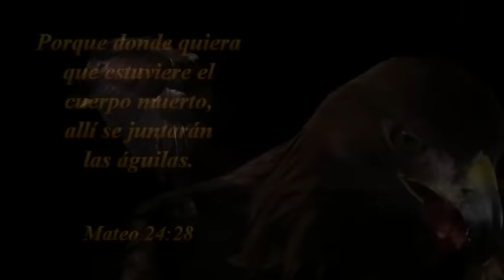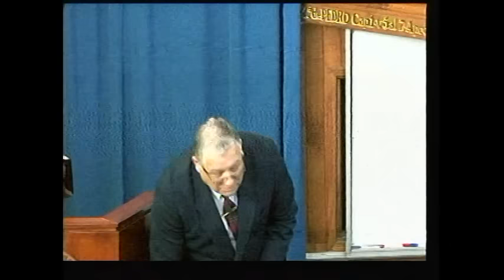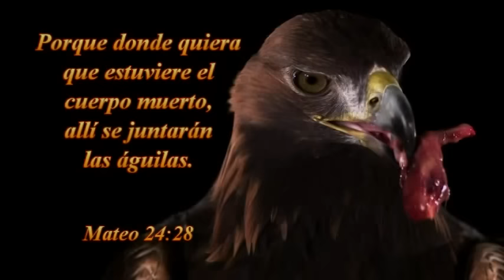DOMINGO 18-10-2015 -A,M,